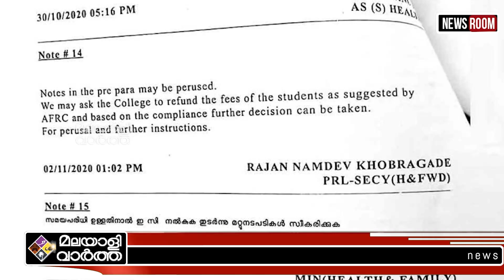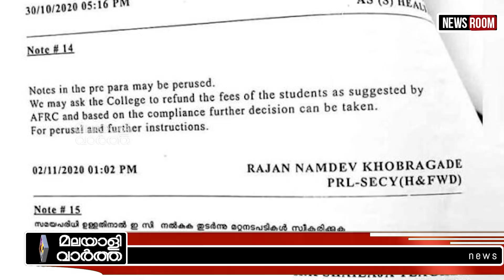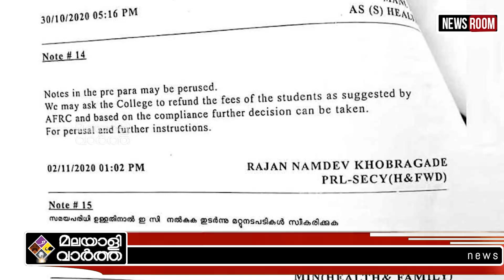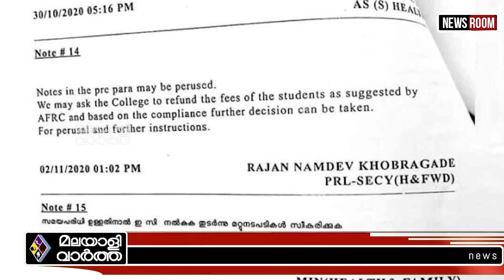"K K Shylaja ടീച്ചറമ്മയും നഗരകമാതാവിന് പിന്നാലെ"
" 'വ്യാജ' സര്‍ട്ടിഫിക്കറ്റും പുറത്ത്?
'മുന്‍മന്ത്രിക്കും മന്ത്രിക്കും പണി.